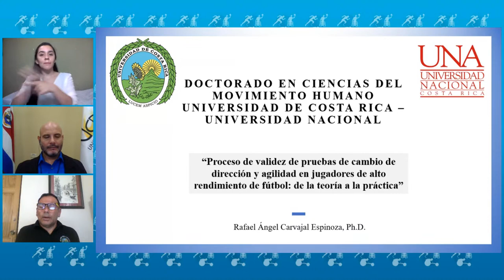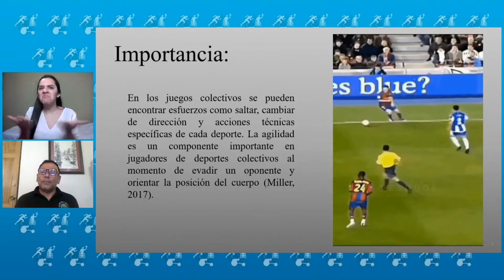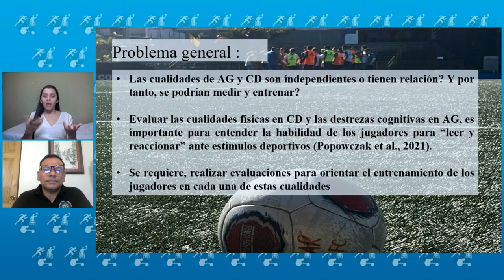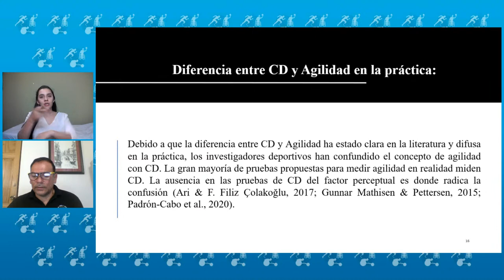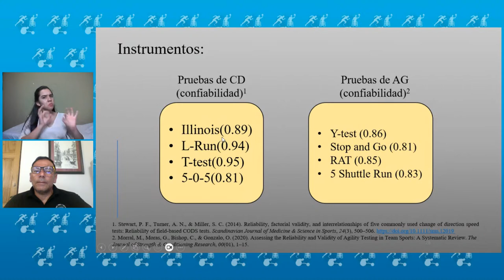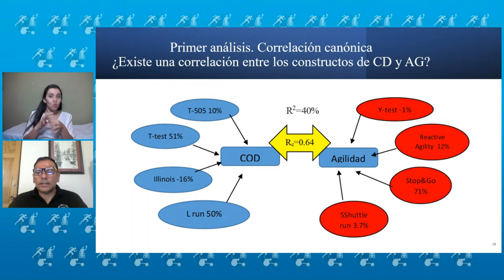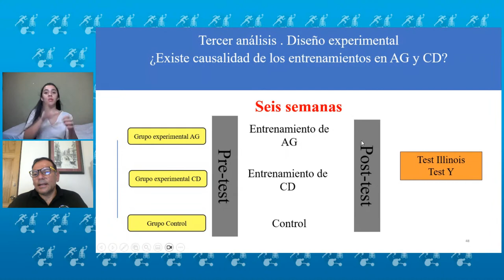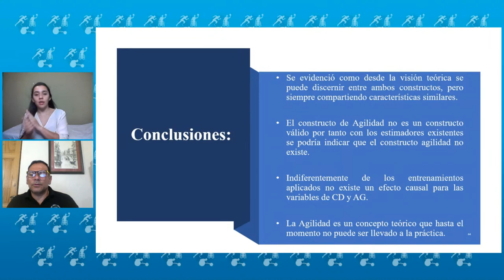Análisis Validez de los constructos del Cambio de Dirección y la Agilidad en jugadores de fútbol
La ponencia "Análisis de Validez de los constructos del Cambio de Dirección y la Agilidad en jugadores de fútbol" a cargo del Dr. Rafael Carvajal Espinoza, es la primera actividad del día 2 del V Simposio Internacional de Actividad y Salud: Deporte y Recreación de Forma Inclusión. Actividad gratuita. Sede Central, Auditorio. Universidad Florencio del Castillo.